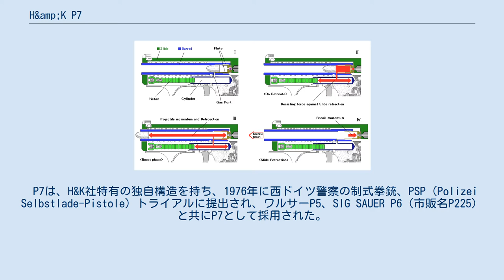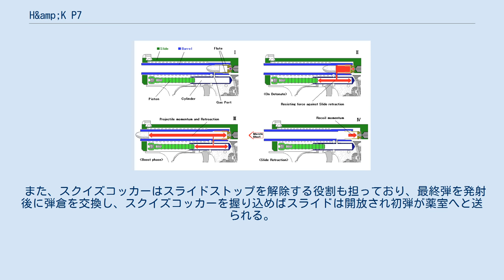H&amp;K P7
H&K P7は、ドイツの銃器メーカーであるH&K社が開発し、2007年まで製造（販売は現在も継続中）していた自動拳銃である。
 P7は、H&K社特有の独自構造を持ち、1976年に西ドイツ警察の制式拳銃、PSP（Polizei Selbstlade-Pistole）トライアルに提出され、ワルサーP5、SIG SAUER P6（市販名P225）と共にP7として採用された。
初期にはPSPの名称だったが、トライアルの際に警察側がつけたP7が商品名として使われている。
 高速度撮影されたP7発射時のスライド後退量の推移 P7のガス遅延式ブローバック概念図 P7は、第二次世界大戦末期にドイツで製造された国民突撃銃（Volksgewehr, 国民銃という名称の省力型決戦用兵器）のガス遅延式ブローバック方式を応用したガスシステムを採用している。
 P7より数年前に開発されたステアー GBでは、国民突撃銃と類似した設計のガスシステムを採用していたが、P7はガスシステムを小型にして銃自体の小型化に成功している。
 P7の銃身下部に銃身とは別に設置されたシリンダーがあり、遊底前部に取り付けられたピストンがこのシリンダーに嵌合する構造となっている。
 弾薬の発火直後、発射ガスの一部が薬室直近に空けられたガス導入孔を通じてシリンダーへ流れ込み、弾丸が銃口を離れ銃腔内の圧力が低下するまでの間、遊底の後退速度はガス圧によって抑えられる。
 弾丸が銃口を離れ燃焼ガスの圧力が下がるとシリンダー内の圧力も下がり、遊底の後退を遅らせていたピストンへの圧力も弱まるため、薬莢と遊底は自身の慣性により後退する。
 ガス遅延式は、銃腔内に弾丸があり、高圧の間のみスライドの後退速度を低下させ、圧力が低下すると同時に遊底の後退速度の制御がなくなるという構造のため、弾薬の威力の強弱に対応しやすい遅延方式であるとされている。
 撃発直後に火薬ガスの一部がピストンに流れ込むが、ガスピストン部も密閉された構造でありH&K VP70のような腔圧の低下による顕著な弾速の低下は生じない。
 発射ガスを利用するピストンは引き金の付け根にあり、初期のP7では引き金を引く指が火傷を負う場合があり、改良型のP7M8以降には引き金の付け根に火傷防止のプラスチック製ガードが付いている。
 P7の最も特徴的な機能としてスクイズコッカーという機能が挙げられる。
これは、グリップを握ると撃針（ストライカー）が撃発位置まで後退し射撃が可能となり、グリップを緩めスクイズコッカーを放せば安全状態になる機構で、射撃の開始と安全性を両立させた機能である。
 スクイズコッカーは、握り込む際には力を入れる必要があるが、射撃中の保持には最初の操作ほどの力は必要としない設計となっている。
 ダブルアクションの自動拳銃では通常、撃鉄を落とした状態で携行し、緊急時などに発砲の際には撃鉄を指で起こさず、重い引き金を長い距離を引き射撃するため、初弾の命中率が低下する問題がある。
 逆にシングルアクション自動拳銃では通常、撃鉄を起こし安全装置を掛けた状態で携行し初弾発砲時も軽い引き金を操作することができるが、撃鉄を起こしたままの携行には安全性の問題が生じる。
 これに対してスクイズコッカーは、携行時はダブルアクションと同等の安全性を確保し、初弾発砲時にはシングルアクションの軽い引き金で操作できる利点を有する。
 また、スクイズコッカーはスライドストップを解除する役割も担っており、最終弾を発射後に弾倉を交換し、スクイズコッカーを握り込めばスライドは開放され初弾が薬室へと送られる。
 しかし、他の銃との操作性が大きく異なり操作の習熟に時間を要し、グリップの大型化を招くなどの欠点もあり、P7以外での採用例はない。
 一般的なエンフィールド式ライフリング(左)とポリゴナルライフリング(右) P7から発射された9mmパラ弾の空薬莢：先端部から中央にかけてフルートの痕が残っている